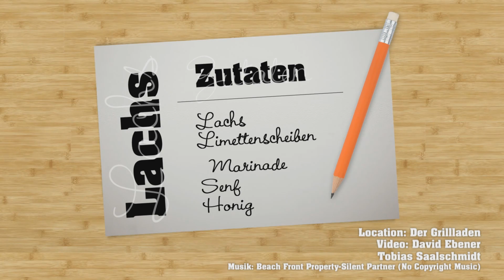Grillen mal anders - Limettenlachs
Du willst kein Fleisch? Es soll trotzdem lecker sein?
Lachs mit Limetten und mit einer feinen Marinade garniert auf Zedernholz gegrillt.